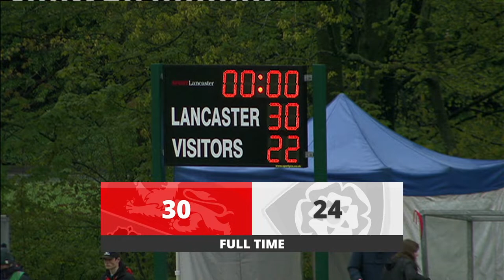Rugby Union | Men's 1st | Roses 2022